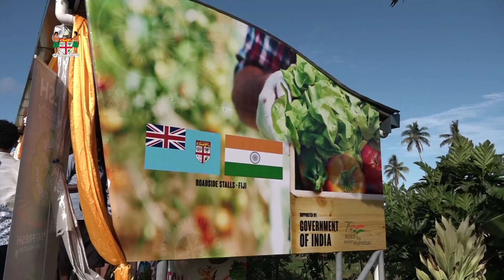Fijian Prime Minister officiates at the handover of Nananu Standardised Roadside Stall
Fijian Prime Minister Voreqe Bainimarama officiated at the handover of Nananu Standardised Roadside Stall at Nananu Village, Tailevu

15 September, 2022